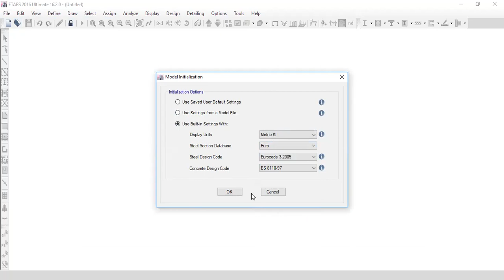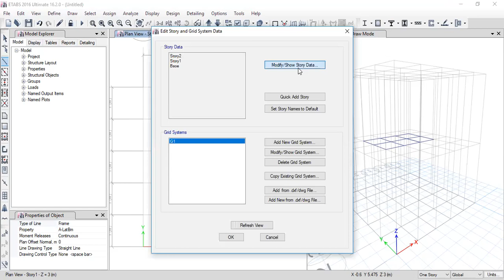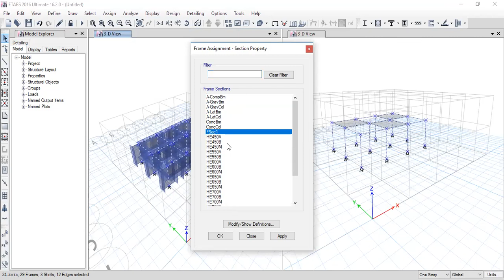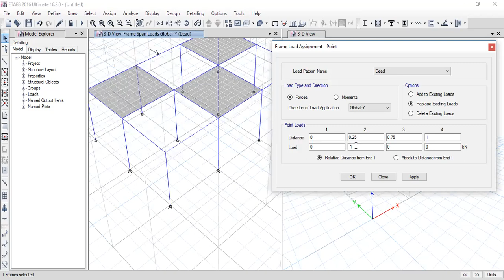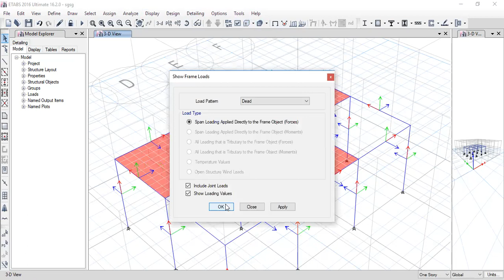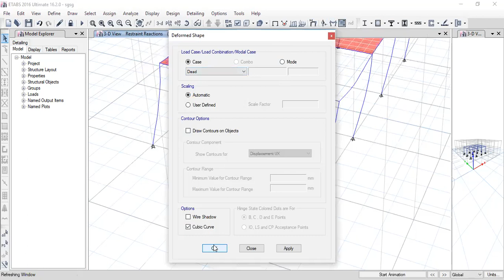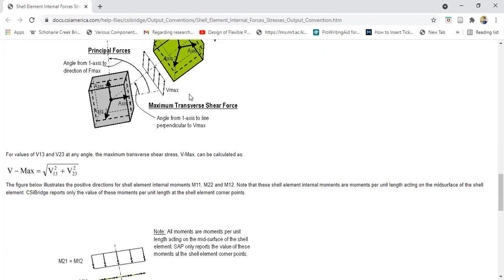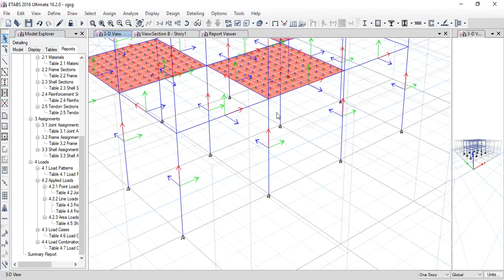Etabs modelling basics + how to interpret analysis results